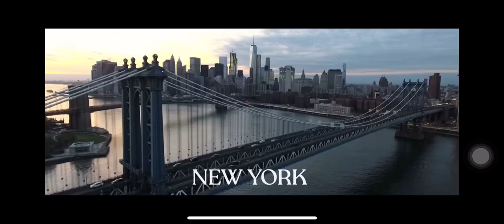YOUR PLACE OR MINE | Official Trailer | Netflix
Debbie and Peter are best friends and total opposites. She craves routine with her son in LA, but he thrives on change in NY. When they swap houses and lives for a week they discover what they think they want might not be what they really need.

Director: Aline Brosh McKenna
Producers: Reese Witherspoon, Aline Brosh McKenna, Michael Costigan, Jason Bateman, more
Screenplay: Aline Brosh McKenna
Production companies: Hello Sunshine, Aggregate Films, Lean Machine
Cinematography: Florian Ballhaus